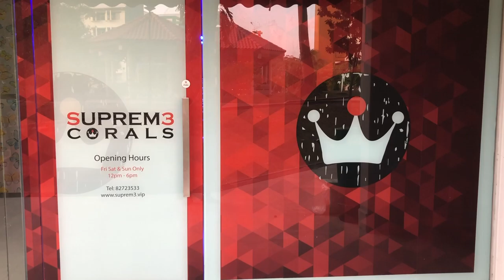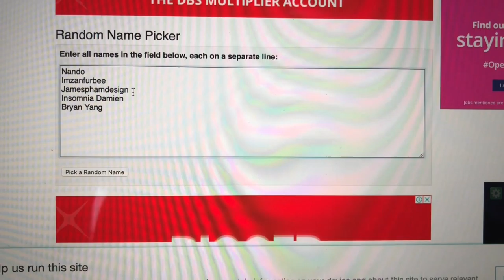Captive bred Venustus Angel and Blackstorm clownfish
14 Gal Nano Tank Build !
Captive bred Venustus Angel
Blackstorm clownfish

Winner for NDP Special Give Away goes to @Jamesphamdesign